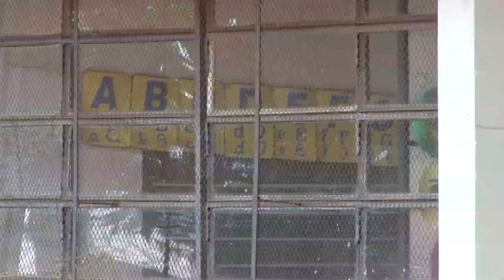Investigação dos EPI's comprados por R$ 4 mi voltam à pauta da Câmara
Projeto de resolução do relatório da CPI foi aprovado pelos vereadores.